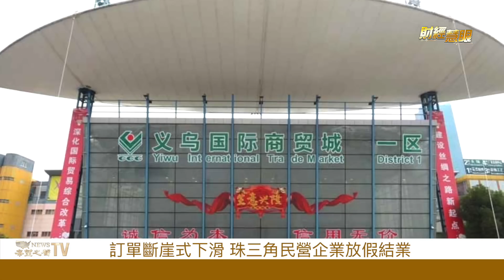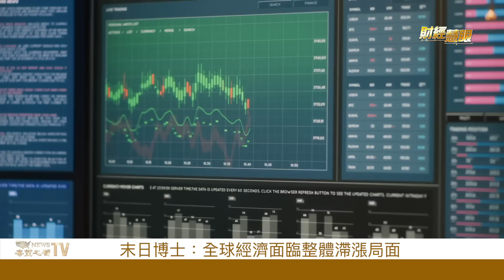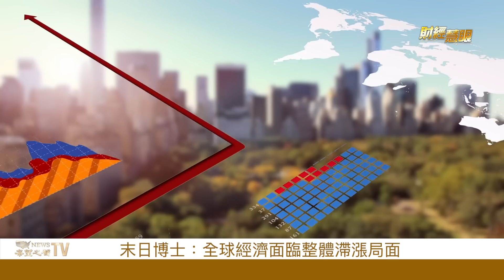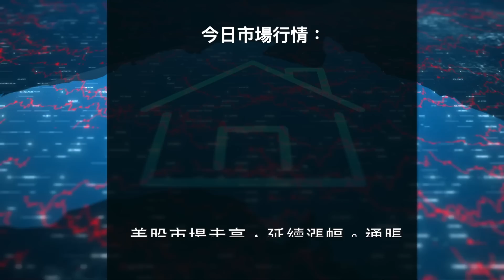即將拍板！二十大人事方案有消息，中國經濟垮了，李克强有何出路？【希望之聲TV-財經慧眼】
二十大 人事方案有了？ 李克强 三種去向受關注。 中國經濟 還能怎麽走？

8月12日 內容提要

中共二十大人事方案有了？李克强去向或有三
訂單斷崖式下滑 珠三角民營企業放假結業
中國製造業和地產業遇難題 出口勢頭放緩
末日博士：全球經濟面臨整體滯漲局面
調查：美國人對工作不滿達到歷史最高水平